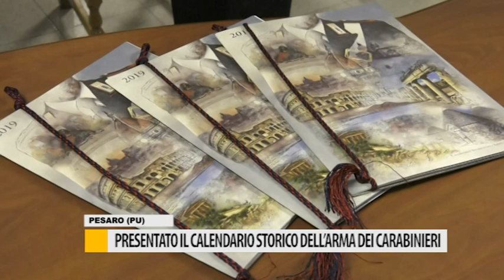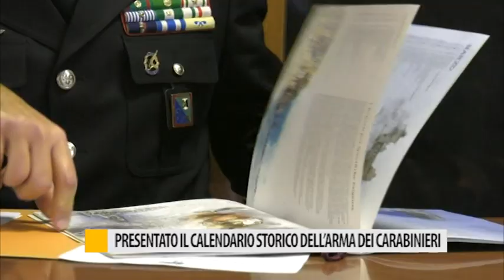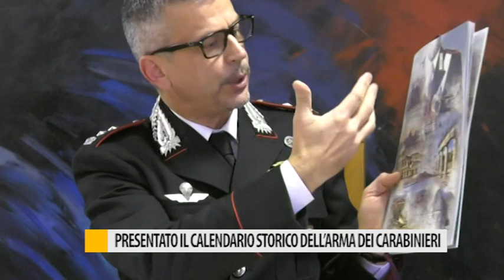Presentato il calendario storico dell'Arma dei Carabinieri